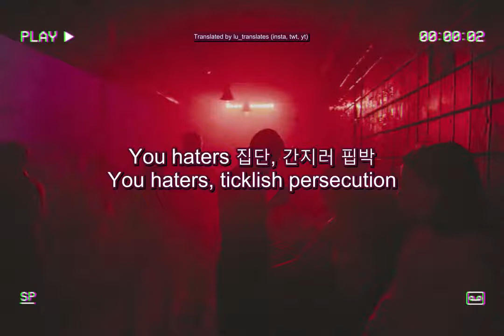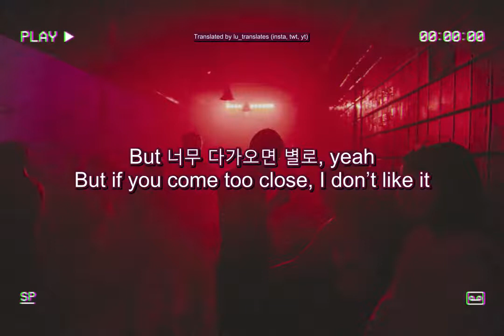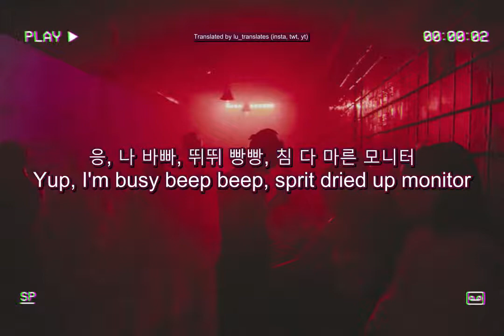[ENG] Woo Won Jae (우원재) - CHINGIZ KHAN (징기스칸) LYRICS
*edit
0:54 you’re (in your) room, I’m performing Pisa

Use with credit

there may be translation errors!

picture: Alexander Popov on unsplash

this song is from the album BLACK OUT